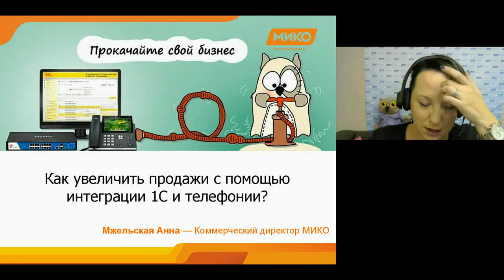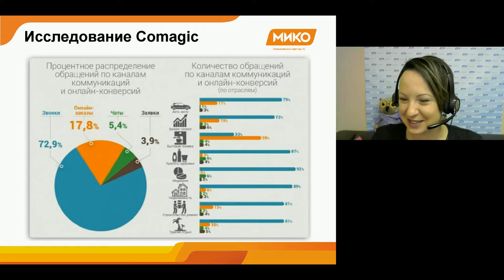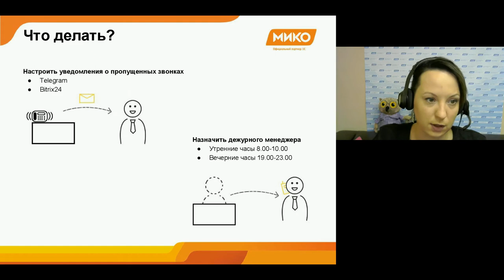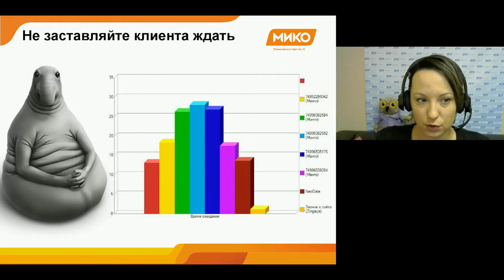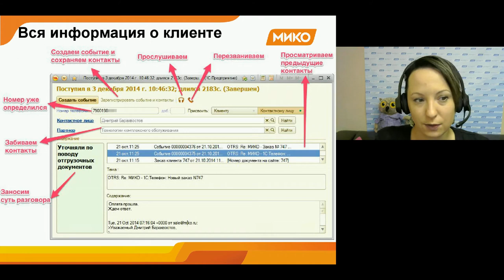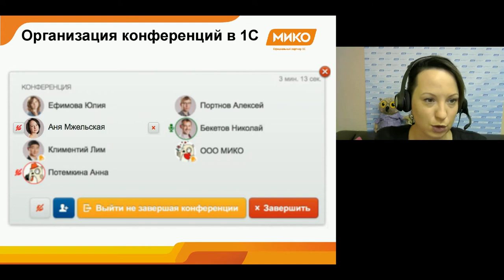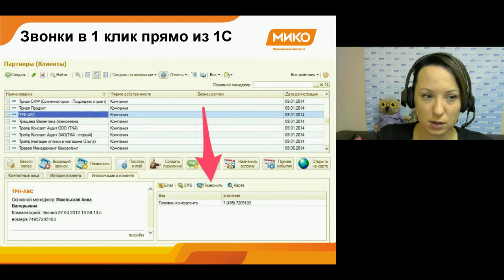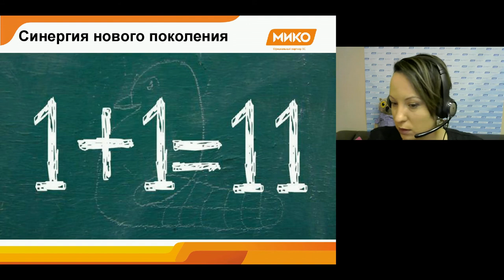Вебинар "Интеграция 1С и телефонии"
Анна Мжельская, коммерческий директор компании "МИКО" (технологический партнер ООО "АйПиМатика"), рассказывает об  "Интеграции 1С и телефонии"